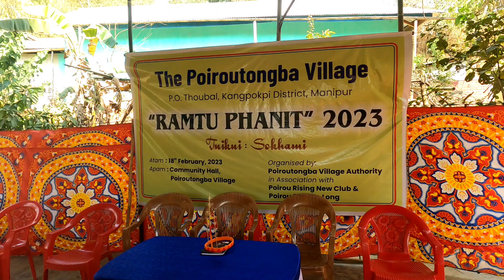RAMTU Phanit 2023//Seed Sowing Festival//Sokhami Kapo